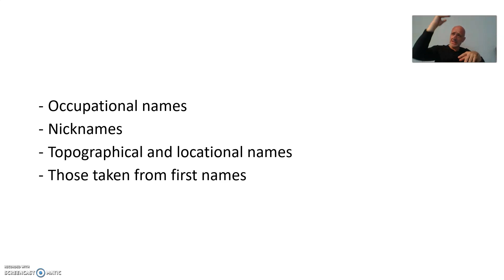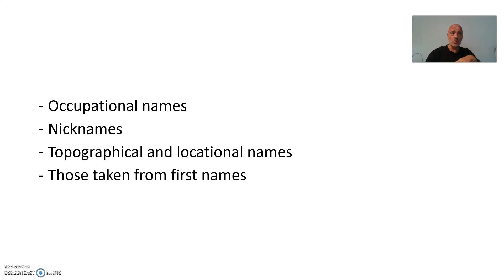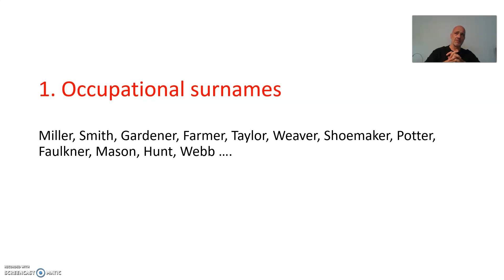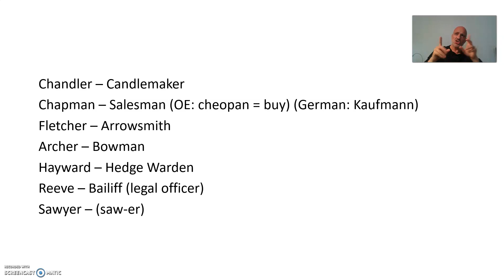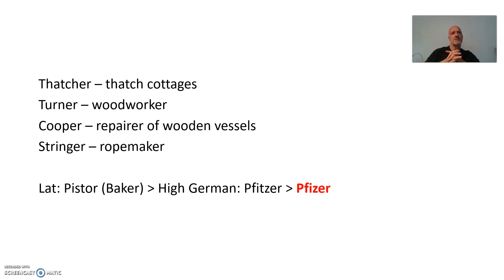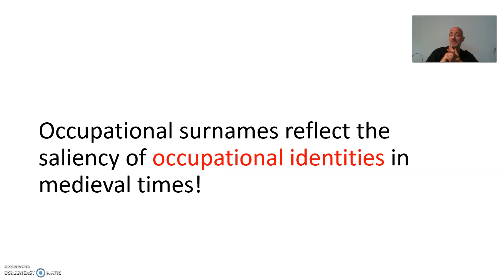Surnames 1 – Occupational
Prof. Dr. Frank Erik Pointner – Historical Semantics